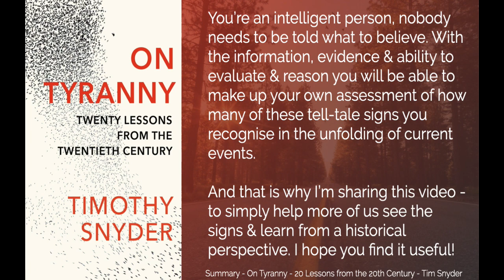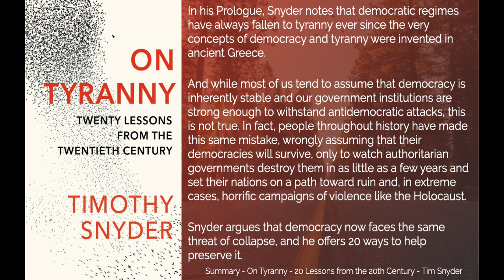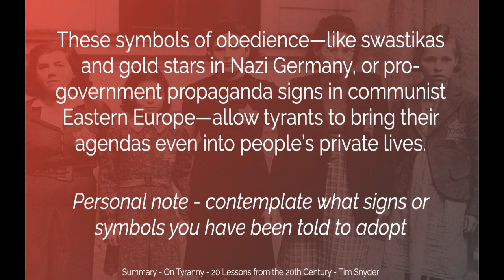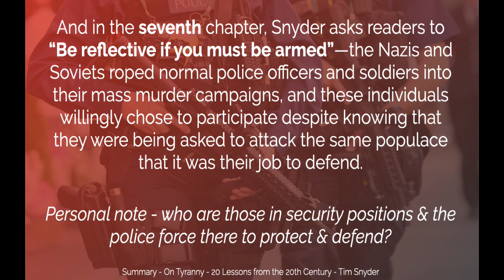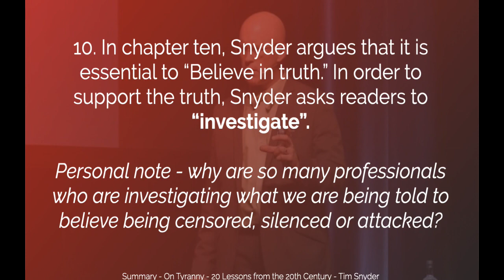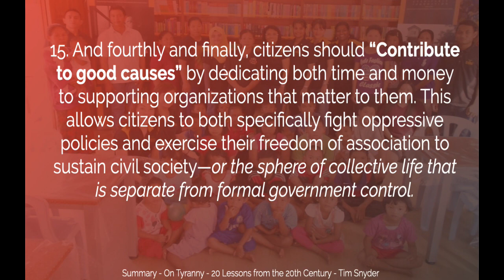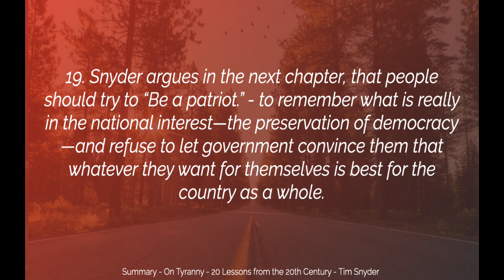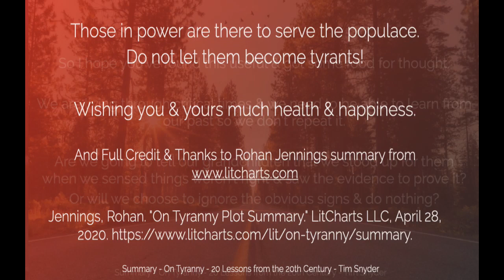Summary of On Tyranny by Timothy Snyder - Key takeouts - How to identify Tyranny & Facism - 20 Tips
A summary of  Timothy Snyder’s best selling book  On Tyranny ’20 lessons from the 20th century’ which has received international praise & plaudits for helping bring attention to 20 tell tale signs of Tyranny & how we can avoid it -  because as the famous adage states - “those who fail to learn from history are doomed to repeat it”.

Some of the different methods include (in this order)
Symbols, language & ethics
6-7 - military force
9-12 - psychological & rhetorical strategies
13-16 -  how citizens can preserve freedom in their everyday lives.
17-20 - how governments stop doing it in private & try to crumple democracy all at once

Snyder’s first rule is “Do not obey in advance.” Throughout history, not only have significant portions of the public generally supported tyrants like Adolf Hitler, but most of the rest of the population has simply put their personal disagreements aside and reluctantly obeyed the government. This is essentially the worst thing people can do, because tyranny functions by winning obedience and then implementing oppressive and anti-democratic policies that harm the same people who are passively obeying.

In chapter ten, Snyder argues that it is essential to “Believe in truth.” In order to support the truth, Snyder asks readers to “investigate”.personal note - why are so many professionals who are investigating what we are being told to believe being censored, silenced or attacked?

In the next four chapters, Snyder shows how citizens can preserve freedom in their everyday lives.
12 - First, they must simply “Make eye contact and small talk” in order to remind their neighbors that they will not let politics invade and destroy the private sphere.
(personal note - what are we being told we can’t & shouldn’t do right now?)

13. Next, they should “Practice corporeal politics” and actively protest together in the streets rather than sitting at home and simply hoping that the government will change.
(personal note - look at all of the infringements & restrictions put in place against people questioning the narrative)

14. Thirdly, citizens must “Establish a private life,” most of all by guarding their digital privacy, in order to set a line that government cannot cross and ensure that future authoritarians cannot use their data against them.
(personal note - take a close look at the updated terms & conditions, ever increasing censorship & infringement of privacy across the internet & social platforms)

16. In his sixteenth chapter, Snyder asks his readers to look outward to the rest of the world and “Learn from peers in other countries.”
In the last four chapters, Snyder warns citizens about a key turning point on the road from freedom to tyranny: at a certain point, authoritarians stop gradually accumulating power in the background and instead start taking huge steps to topple democracy all at once.
Personal note - simply take a look at what is happening right now across the world & the clearly stated & pre-planned co-ordinated international push for a global restructure

17. In chapter seventeen, “Listen for dangerous words,” he points out how the Nazis and other tyrannous governments have used propaganda words like “extremism,” “terrorism,” “emergency,” and “exception” to suspend the rights and freedoms that allow democracy to function. In the face of a terrorist attack or other national emergency for instance, they will declare that all citizens must give up their rights for the sake of the nation as a whole. But this is usually a trap, and authoritarians usually never give these rights back, even long after the emergency has passed.
Personal note - what rights have you been forced to give up?

18. In chapter eighteen, Snyder looks at the most famous example of such a power grab: the mysterious fire at the Reichstag (Germany’s parliament) a month after Hitler came to power. Hitler declared a national emergency, started suspending citizens’ rights and jailing his opponents, and then convinced the parliament to give him absolute dictatorial power. He never gave any of these powers up—ultimately, the fire (which historians think the Nazis probably set) gave Hitler a pretext for completely dismantling German democracy in a matter of days.
Vladimir Putin used a similar tactic several times in the late 1990s and early 2000s, exploiting terrorist attacks launched by his own secret police in order to destroy institutions and opposition groups.

And Credit & Thanks to Rohan Jennings summary from litcharts.com

Jennings, Rohan. "On Tyranny Plot Summary." LitCharts LLC, April 28, 2020.